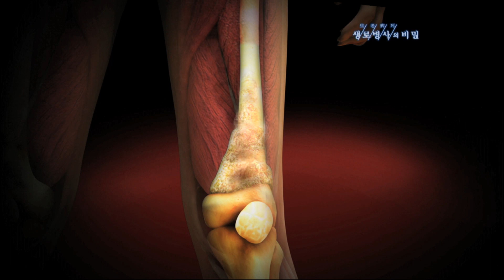뼈 성장이 왕성한 시기, 골육종 증상에 주목하라 - (2010.12.18_355회 방송)_뼈에도 암이 자란다, 뼈암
[뼈에도 암이 자란다, 뼈암]

[ 원고정보 ]
(골육종은) 뼈 중에서도 성장이 가장 왕성한 부위 관절 주위에 골 간단이라고 하는 부위에서 보통 발생하는데요. 그래서 뼈의 성장이 왕성하다는 건 그 만큼 안쪽에 분열이 뭔가 활발하게 이뤄지고 있다는 것이고 그런 과정에서 어떤 유전적인 변이를 일으킬 가능성이 더욱 높아진다고 봅니다. 하지만 어떤 유전자의 어떤 변이에 의해 골육종이 발생하는지는 아직까지 정확하게 밝혀진 바는 없습니다. ■ 골육종은 성장하는 긴 뼈에서 많이 발견된다. 우리 몸의 가장 긴 뼈인 넓적다리뼈와 정강이뼈에서 약 50%가 발병하며 윗팔 뼈에서도 약 10%가 발생한다. 골육종은 3가지 유형을 보이는데 첫째는 뼈암세포가 뼈 조직을 파괴해 뼈가 약해지는 골 흡수성. 두 번째 유형은 단단하지 않은 뼈가 비정상적으로 크게 자라는 골형성성. 또 두 가지 유형이 혼합된 골형성 골흡수 혼합형도 발견되는데 성장통으로 오인하고 넘어가기 쉽다. ■ 처음에는 그냥 무지근하게 아프다 이런 식으로 이야기를 하죠. 그러다가 운동하면 아프다, 쉬면 좀 낫다... 일반 통증하고 크게 구분할 수는 없어요. 초기에는 그러다가 한 달 두 달 지나면 아픈 정도가 좀 더 심해지죠. 누르면 아프고 이런 것까지 압통이라고 하는데 누르면 아픈 그런 통증도 나타나고 좀 불룩해지고 그런 것들이 동반이 되는 거죠.